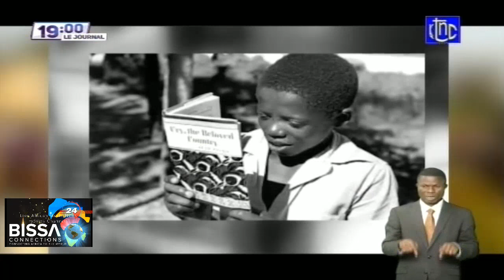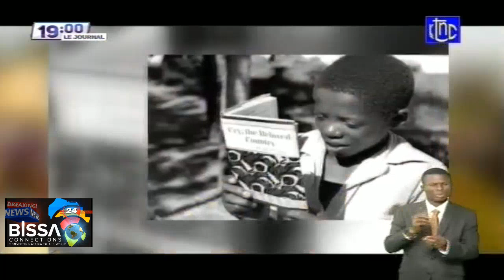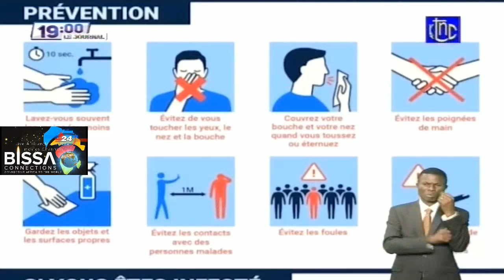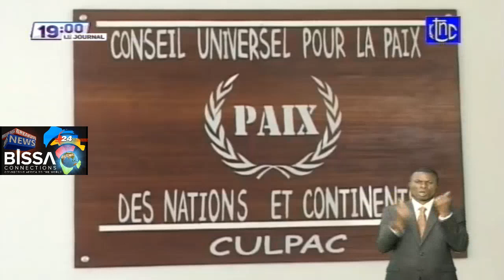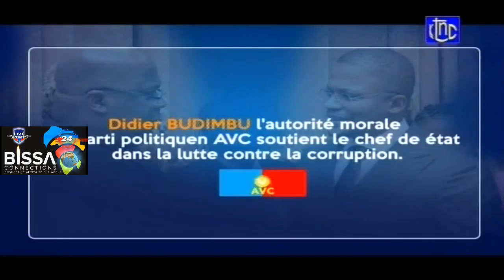INFO JOURNAL DE LA RDC CHAQUE JOUR A 20H